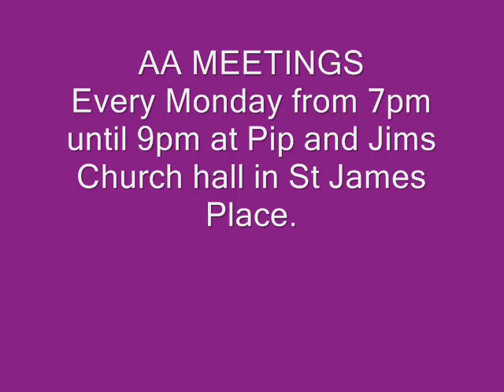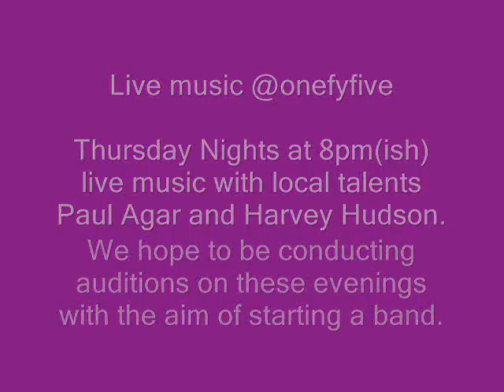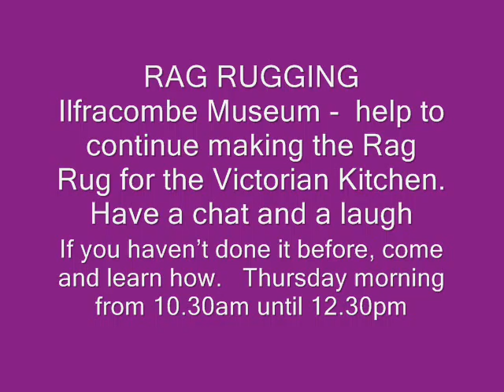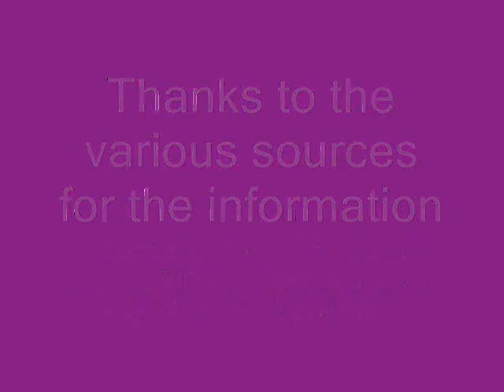Whats On in Ilfracombe 150111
Events happening in and around Ilfracombe